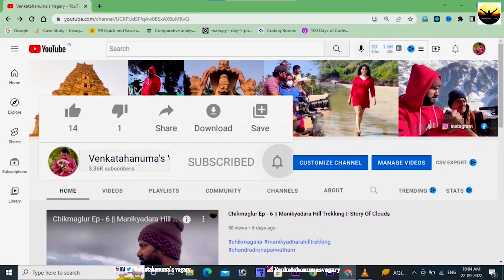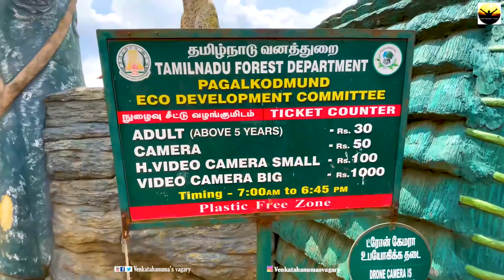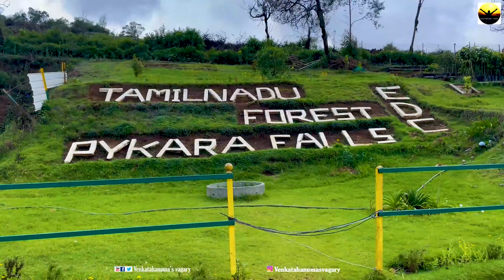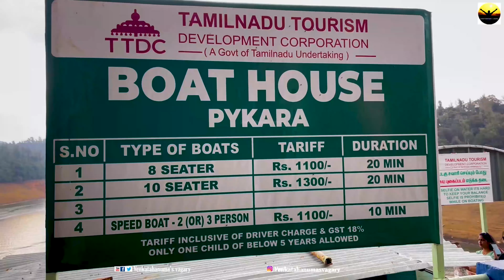ఊటీ నుండి మైసూర్ దారిలో పైన్ ఫారెస్ట్,లొకేషన్స్,పైకరా వాటర్ ఫాల్స్ ,బోటింగ్ ,నీడిల్ రాక్ వ్యూ| Ooty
Explore the lush greenery and breathtaking views of Ooty's shooting locations, including the Pine Forest, Pykara Waterfalls, and Needle Rock View Point in this travel vlog. Join us on this picturesque journey for both information and entertainment.
ఊటీ లో నేను తీసుకొన్న కాటేజ్ BS Dreams Ooty [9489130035] ప్రైస్ Rs 1800-00
Coonoor lo Room: El Divino Holiday Homes | Coonoor | 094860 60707